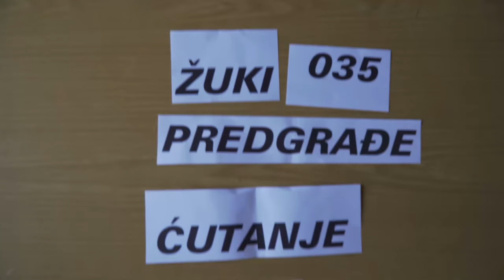Žuki - Ćutanje je zlato Predgradje035 2018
Ćutanje je zlato veruj mi moj bato

i veruj bato da cutanje je zlato

mnogo sam vido
mnogo sam prošo
tu gde sam bio
nisi još došo
to što sam cuo
samo je poso
ovo što imam
samo je došlo
crni bem we
bele felne
grudi pancir
cuvam sebe
sve to cujem
ja za tebe
ali cutim
ko te jebe

cujem price
na mene lice
da svi smo isti
al samo jedan gine
i te klinke
sto tu mi sline
po kila sminke
pusenje sto kinte
sibas po nosu
znam te price
znam te ljude
svi su iste picke
polu gola
bledo lice
sa punim ustima
nece da pisne

brz si ko vetar
vreme te nosi
cujem tu pricu
kamen i kosti
nekad ko braca
sad neznam ko si
vozi te brzo
ko doktor rosi
vetar u kosi
gas je na nozi
pogrešno skretanje
bože pomozi
glava na panju
rupa na glavi
telo u jarku
cuti moj mali

rame uz rame
brat za brata
celicna brada
od okova saka
pogledi ljuti
obrva strasna
maniri junaka
od zuljeva saka
cud kao vuk
u dusi je sakal
u ustima vatra
pucam za brata
ispod oklopa
parce mermera
bled si ko krpa
ispod tepiha